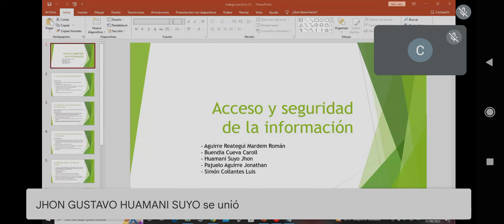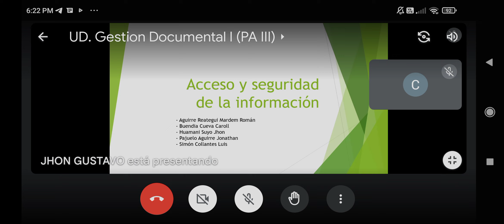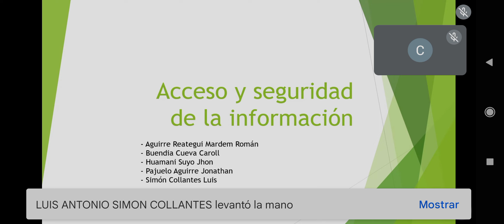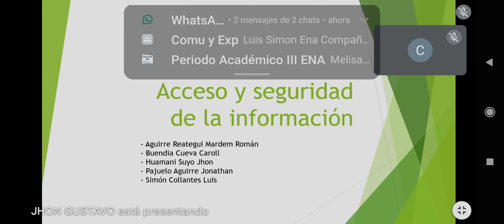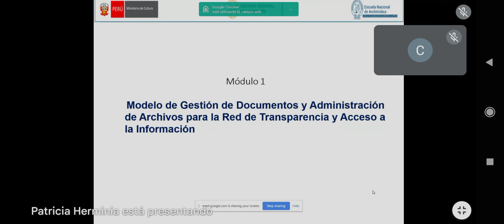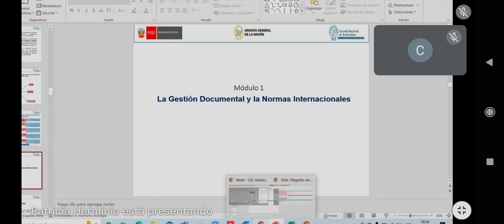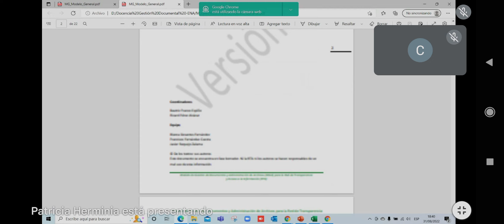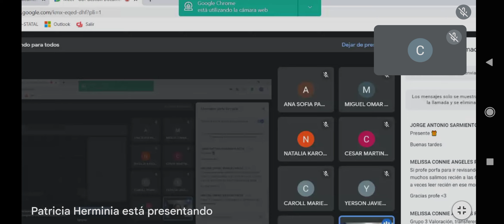Gestión documental, Miércoles 31 Agosto